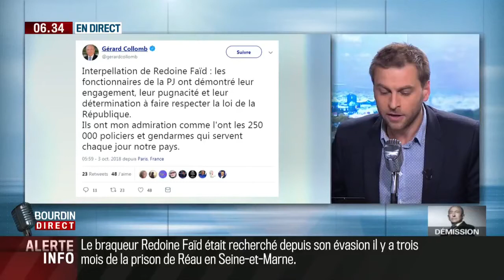Gérard Collomb de retour à Lyon : quel est l'avis des les lyonnais?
La démission de Gérard Collomb de son poste de ministre de l'Intérieur a finalement été accepté par Emmanuel Macron. L'actuel maire de Lyon, Georges Képénékian va lui céder sa place. Gérard Collomb retrouvera ainsi un poste qu'il a déjà côtoyé durant 16 ans. Mais que penses les lyonnais de ce retour ?